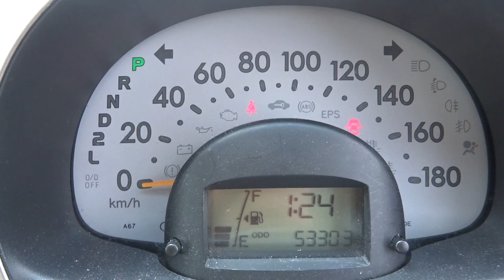Japanese Used Car Toyota Passo 【SOLD TO ZAMBIA】KGC10 0219139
Carused.jp / More than 50,000 used cars available

◆Customer Testimonials!